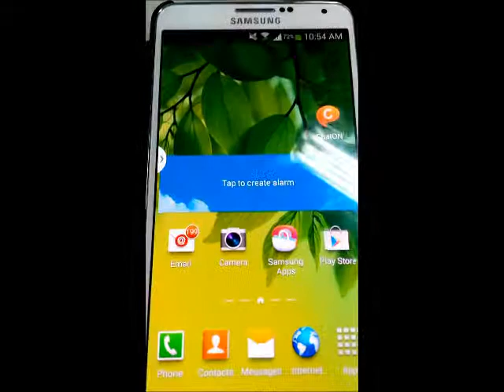Google Play Store Automatically Close In A Blink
Cannot open Google Play Store on Samsung Galaxy S3. You need make sure you haven't disabled anything on Settings / Application manager.